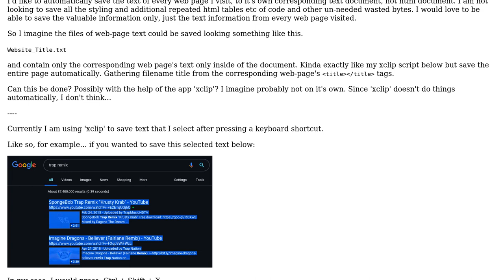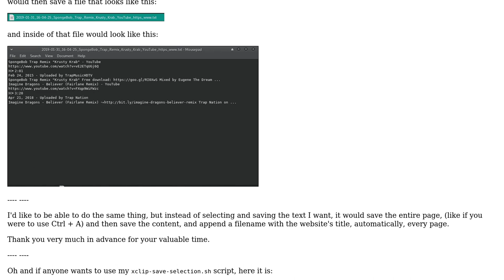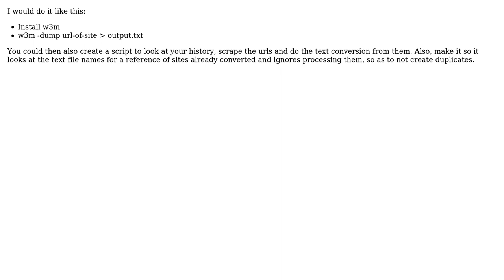Unix & Linux: Automatically save the text-only of every web page visited?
With thanks & praise to God, and with thanks to the many people who have made this project possible! | Content (except music & images) licensed under CC BY-SA | Music | Images & others | With thanks to user Michael Prokopec user Anonymous and the Stack Exchange Network Trademarks are property of their respective owners. You are responsible for your own actions.